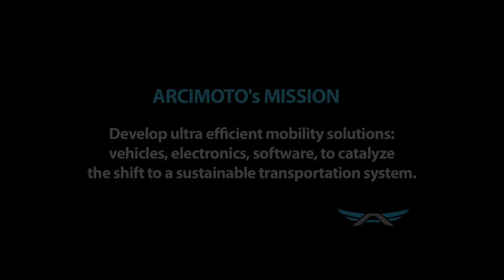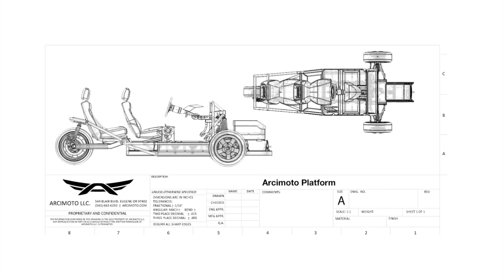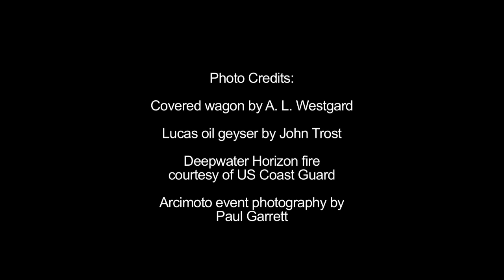The Arcimoto Idea.mov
Arcimoto's mission is sustainable mobility.  In this video, produced by marketing intern Dylan Garrett, I discuss the motivation behind the endeavor and our process for developing a solution.